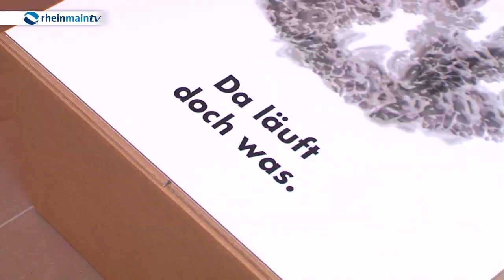Plakatkunst in Frankfurt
Ins Auge ist die neue Ausstellung zum Thema Plakatkunst im Institut für Stadtgeschichte Frankfurt. Wir haben uns da mal umgesehen.